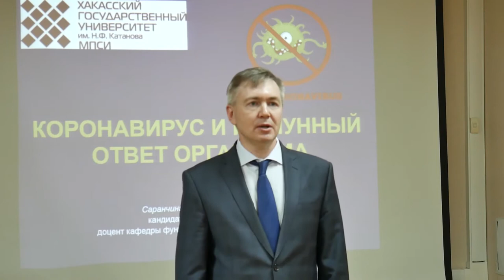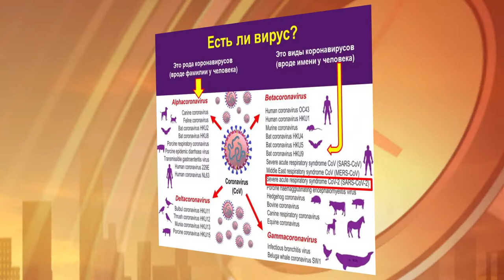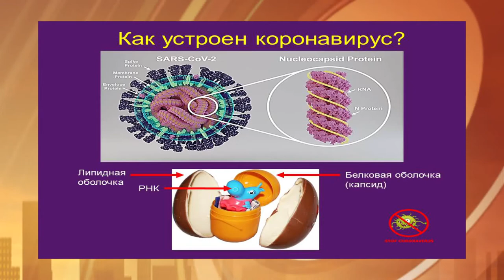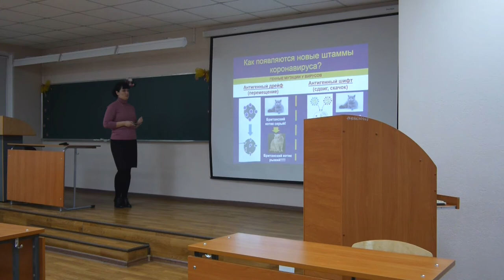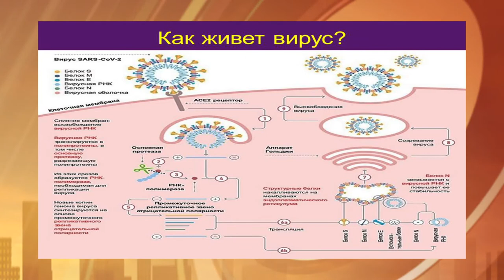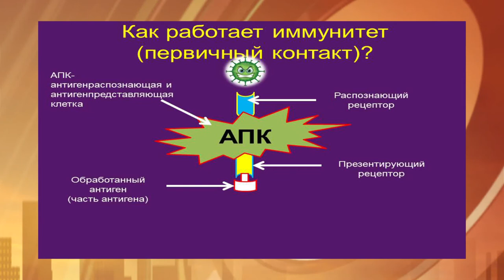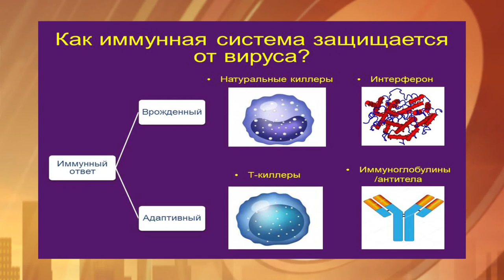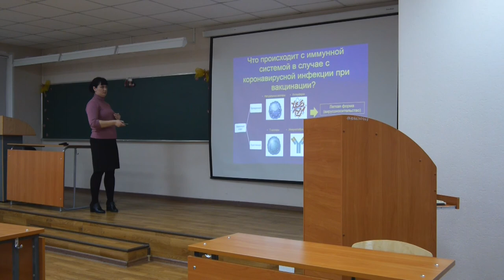Коронавирус и иммунный ответ организма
Лектор: Саранчина Юлия Владимировна, кандидат биологических наук. Кафедра фундаментальной медицины и гигиены. Хакасский государственный университет им. Н. Ф. Катанова.

В лекции обсуждается, что такое коронавирусы, их распространение, разновидности, репродукция и мутации, как взаимодействуют вирусы и человек. Особое внимание уделено коронавирусу SARS-CoV-2. Как работает иммунитет человека, что такое первичный и вторичный ответ, как иммунная система защищается от вируса, что такое антитела, клетки-киллеры, интерфероны и что происходит с иммунной системой человека в случае коронавирусной инфекции без вакцинации.

Содержание:
03:40 Что такое коронавирусы. Их распространение, методы изучения.
09:10 Как устроен коронавирус SARS-CoV-2. Разновидности (штаммы), мутации вирусов.
15:02 Как живет вирус? Его репродукция.
21:32 Реакция иммунной системы.
26:21 Особенности противовирусного иммунитета. Интерферроны. Антитела.

Цикл публичных лекций «За страницами вузовского учебника»
21 декабря 2021 г.